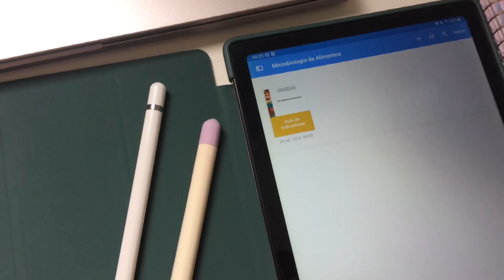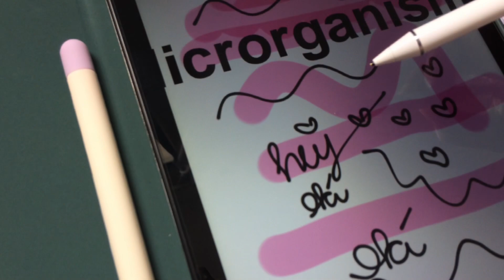CANETA GOOJODOQ DE METAL FUNCIONA? É melhor que a outra?🧐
TÔ DE VOLTA!

Que saudade de gravar pra vocês, já vai me entupindo de comentários de vídeos que vocês querem ver aqui, que já vou providenciar pra gravar! E claro, eu não volto com pouca coisa nunca né mores, testando a caneta famosa, barata e de ponta metálica da Shopee! Funciona em todos os tablets? É boa? Arranha? Vale a pena? Melhor que a outra? Vem ver!

Playlist sobre a caneta:
Playlist sobre o Tablet A7: